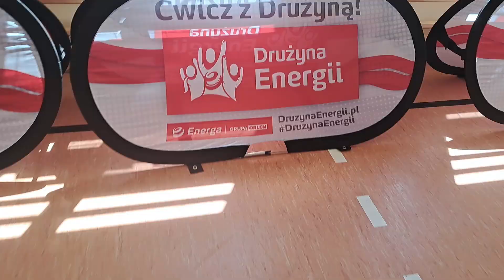OSTATNIE Przygotowania do lekcji WF-U z DRUŻYNĄ ENERGII